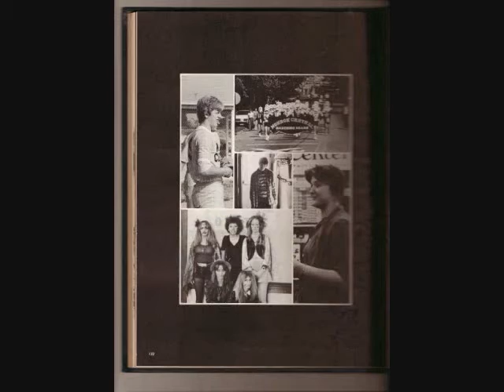Mom BD 0001